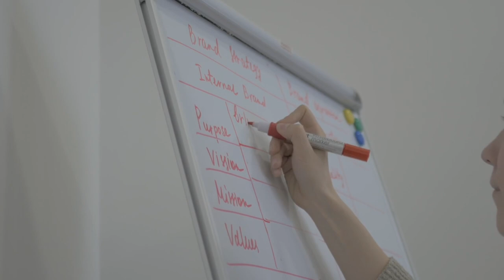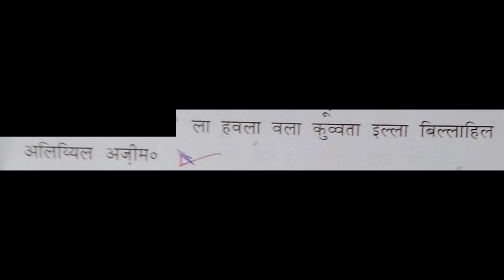दोलत का वजीफा । karodpati banne ka wazifa । daulat ki dua । amir hone ki dua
दोस्तों गरीबों को खत्म करने के लिए मैंने आप सभी को बहुत ही ज्यादा पावरफुल वजीफा बताया है दौलत पाने का वजीफा इस वीडियो में बताए गए तरीके से अगर आप बताए गए अमल को करते हो तो आप बहुत ही जल्द अमीर बन जाओगे गरीबी खत्म करने की दुआ इस वीडियो के अंदर मैंने आप सभी को बता दी है बस आपको वीडियो को पूरा देखना है और बताया गया तरीके को फॉलो करना है इस वीडियो के अंदर बताया गया वह दिखाओ बहुत ज्यादा पावरफुल होता है दौलत का वजीफा और करोड़पति बनने का वजीफा दौलत की दुआ अमीर बनने की दुआ गरीबी खत्म करने की दुआ भुखमरी खत्म करने की दुआ इस वीडियो के अंदर मैंने आप सभी को बता दी है

Keep watching
Keep support

Queries solved in this video:
1) karodpati banne ka wazifa
2) ameer banne ka wazifa
3) maldar hone ka amal
4) maldar hone ka darood sharif
5) maldar hone ki dua
6) maldar hone ka wazifa
7) amir hone ki dua
8) amir hone ka wazifa
9) daulat ki dua
10) ameer hone ka wazifa
11) dolat ka wazifa
12) dolat mand hone ka wazifa
13) qarz se nijat ka wazifa
14) rizq mein barkat ka wazifa
15) garibi dur hone ki dua
16) bhukh badhane ki dua
17) dua
18) wazifa
19) dua wazifa hindi me
20) दोलत का वजीफा । karodpati banne ka wazifa । daulat ki dua । amir hone ki dua